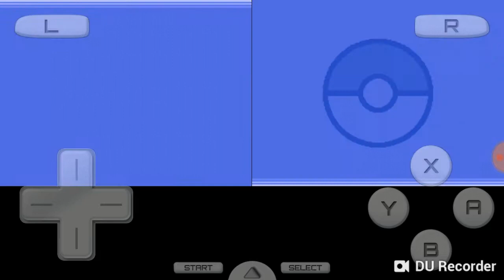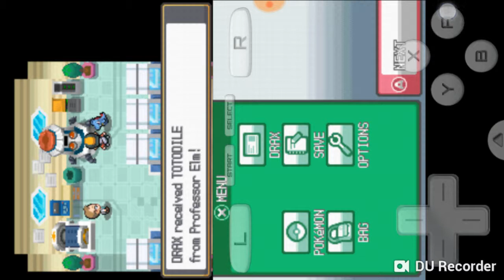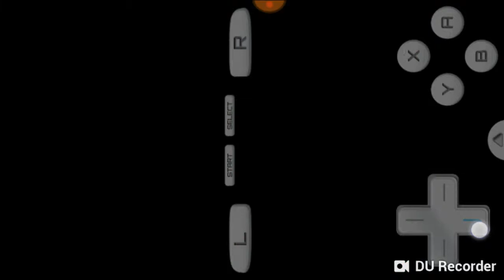Pokemon heart gold version part 1 by Drax gaming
If you want more parts